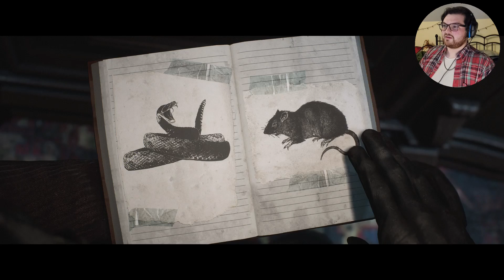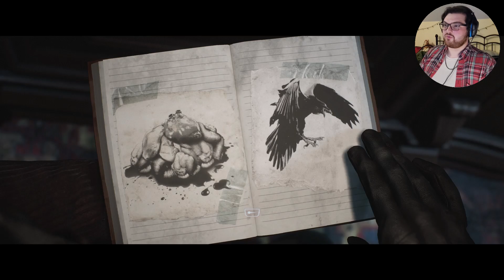Cat Fight | Until Dawn Remake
Everyone's arrived at the lodge now, but the door seems to be frozen shut and every other entrance is locked so we may need to get a bit creative when trying to get in, and once we are in arguments ensue causing the group to split